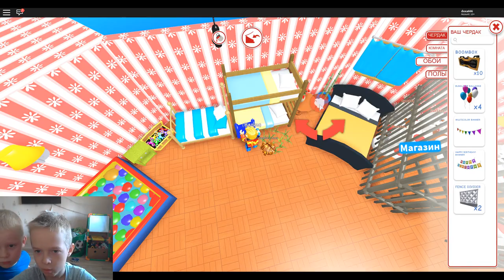roblox играю в school meepcity эпизод 2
Всем привет!
Изините если игра чуть-чуть подвисает)
Надеюсь Вам понравиться))
Ведь игра roblox крутая! Она мне нравится! Думаю как и Вам)
Who wants - can help the channel.
من يريد أن يساعد على القناة.